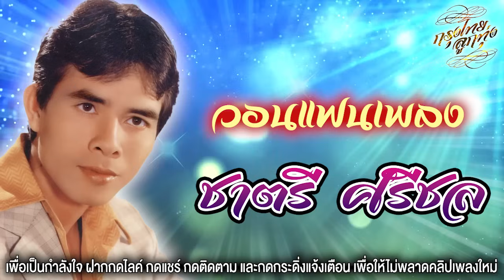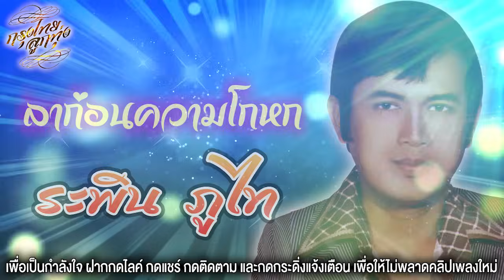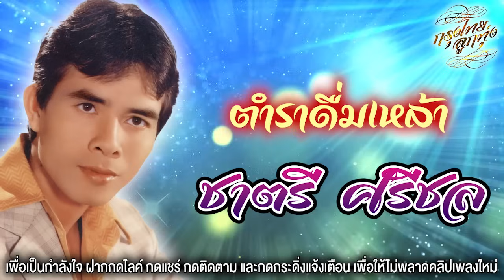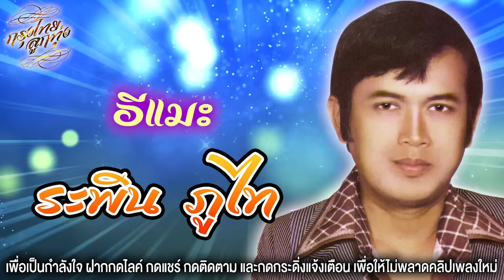คู่ขวัญประชันเพลง : ชาตรี ศรีชล VS ระพิน ภูไท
00:00  วอนแฟนเพลง - ชาตรี ศรีชล
03:42  คนสวยใจดำ - ระพิน ภูไท
06:47  สาวผักไห่ - ชาตรี ศรีชล
10:46  ปีวอกหลอกพี่ - ระพิน ภูไท
13:55  สมัครรักสมัครแฟน - ชาตรี ศรีชล
17:21  คำสั่งคุณหมอ - ระพิน ภูไท
20:22  ช้ำรักจากเมืองชล - ชาตรี ศรีชล
23:15  ลาก่อนความโกหก - ระพิน ภูไท
26:04  รักหรือเปล่า - ชาตรี ศรีชล
29:37  เดี๋ยวรักเดี๋ยวลืม - ระพิน ภูไท
32:44  รอไม่ไหว - ชาตรี ศรีชล
33:43  คิดถึงพี่หน่อย - ระพิน ภูไท
38:53  เมาเหล้าเมารัก - ชาตรี ศรีชล
41:58  จ้างก็ไม่รัก - ระพิน ภูไท
44:58  ตำราดื่มเหล้า - ชาตรี ศรีชล
47:35  อีแมะ - ระพิน ภูไท